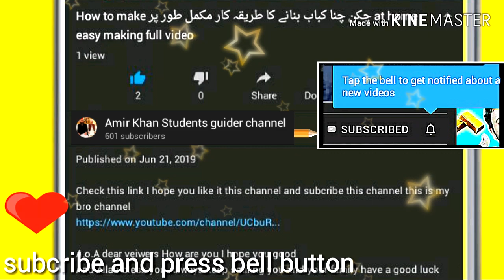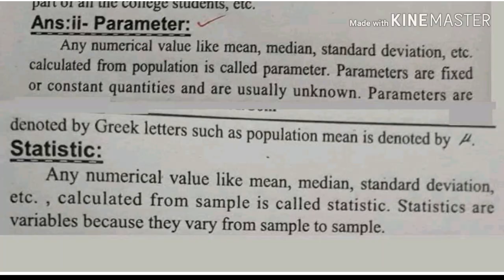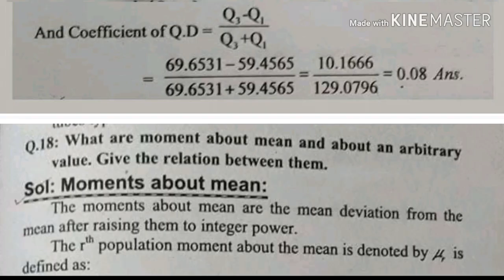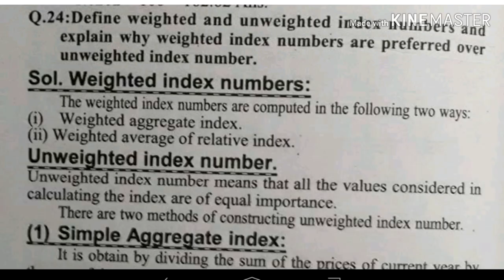Aiou intermediate Students Statistics part 1 code 394 Assignment num 1 solved Auttumn semester 2019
Hello A.o.A !

True information dear veiwers Note!!!

Links !

How to remove Black a

Please check this all links and please subcribe my YouTube channel and press button for more informative videos Kay liya and like share friends and family and thanks for watching remind me us on Dua thanks for watching and  spoorting me means alot Allah Hafiz stay blessed always:-)